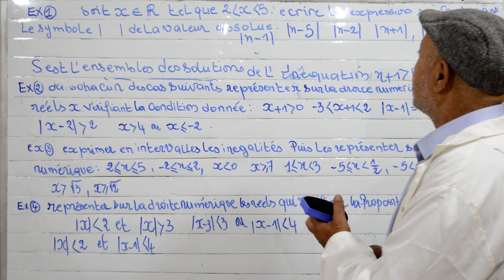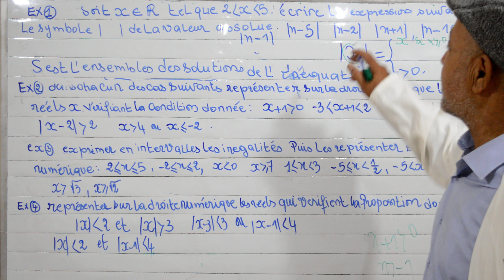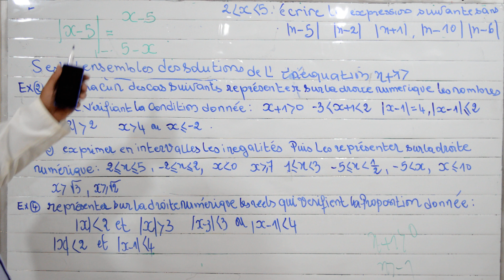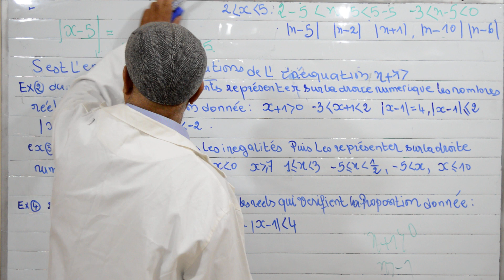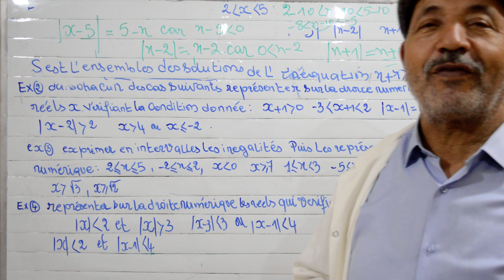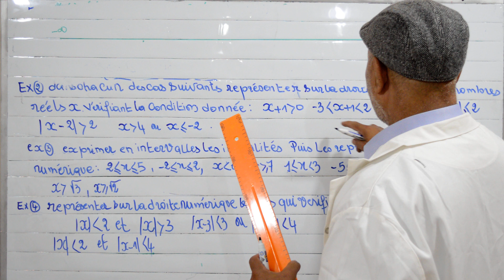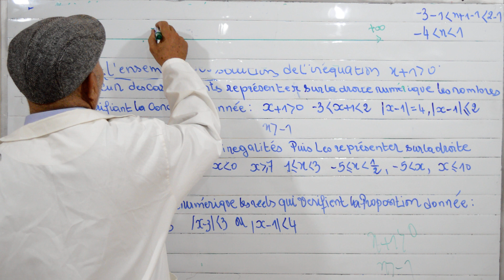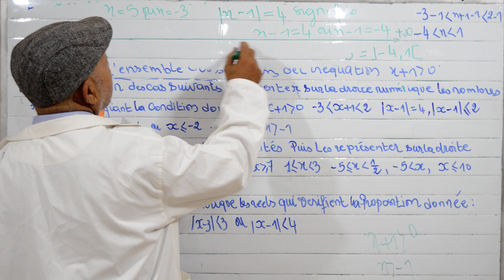TD portant surles intervalles les inéquationx les valeus absolues en seconde partie1